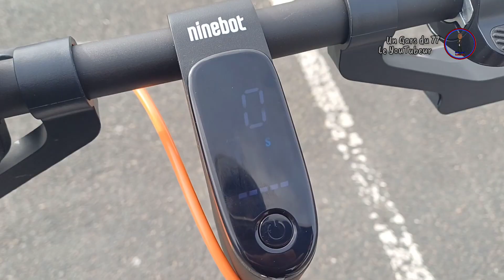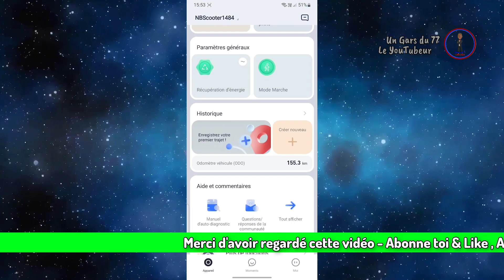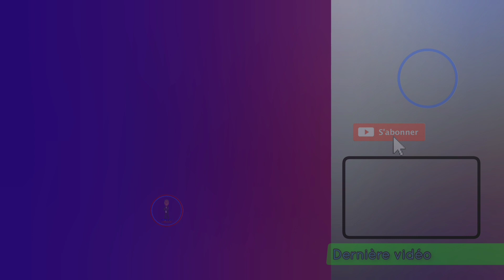Présentation de ma 2e trottinette électrique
Hey 👋🏼

• Likez 👍
• Partagez ⤵️
• Commenter 💬

• Mes comptes Tiktok

- Un Gars du 77 Le Tiktokeur

~ la Vidéo disponible en 1080p / 720p
🎬 Montage utilisé : inshot & Cap-cut

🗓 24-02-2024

⚠️ Je vous rappelle qu'Il est strictement interdit de Copier / Voler Ma vidéo Sans mon autorisation Sinon vous risquées d'être signaler Merci ❌❗⛔

©️ Un Gars du 77 Le YouTubeur - Février 2024